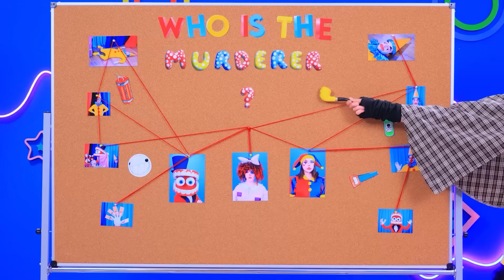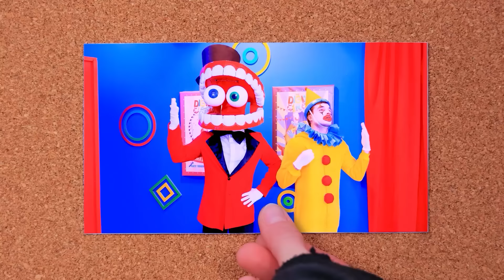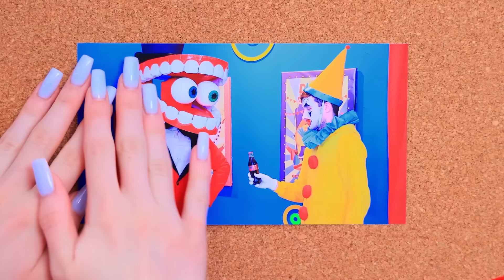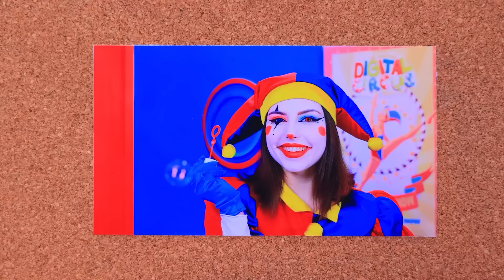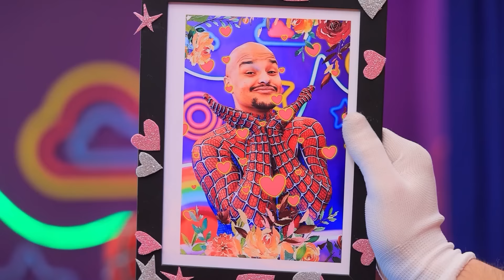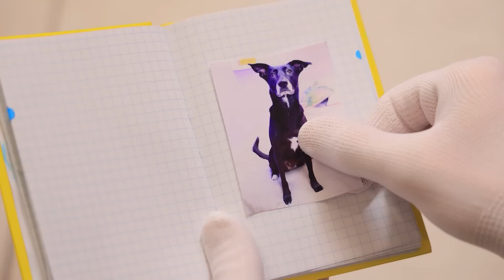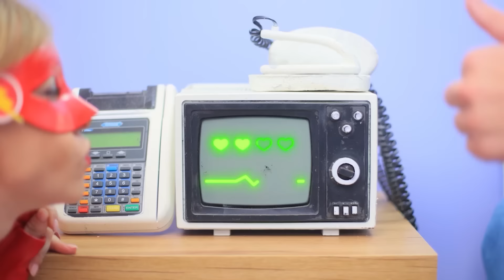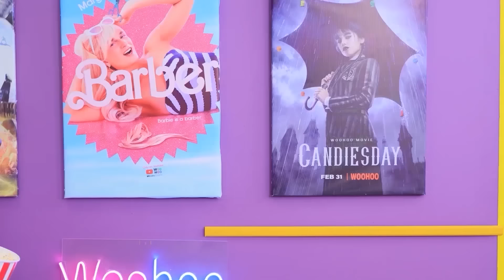Qui a assassiné Caine ? Détective Pikachu dans le jeu de Cluedo géant !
Regardez les vidéos LES PLUS RÉCENTES | Activer TOUTES les notifications
Qui a assassiné Caine ? Le détective Pikachu dans un jeu de Cluedo géant tente de résoudre ce crime !